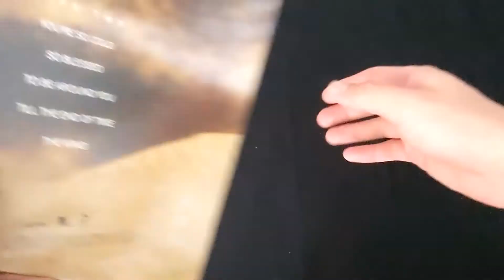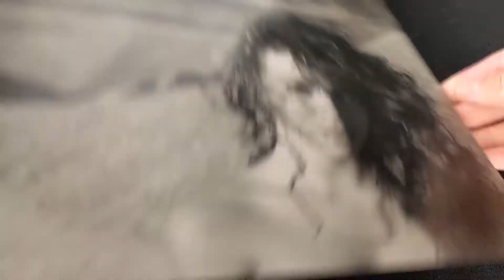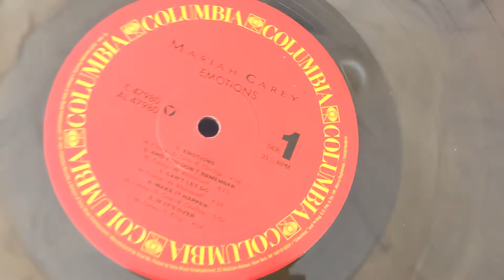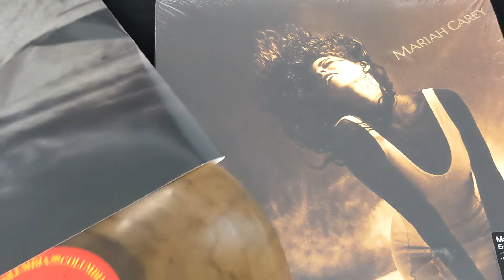Mariah Carey - Emotions - Vinyl Me, Please - Smoke LP Unboxing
Unboxing Mariah Carey's 'Emotions' album on tan & black smoke vinyl.

Exclusive from Vinyl Me, Please.

A1 Emotions
A2 And You Don't Remember
A3 Can't Let Go
A4 Make It Happen
A5 If It's Over

B1 You're So Cold
B2 So Blessed
B3 To Be Around You
B4 Till The End Of Time
B5 The Wind